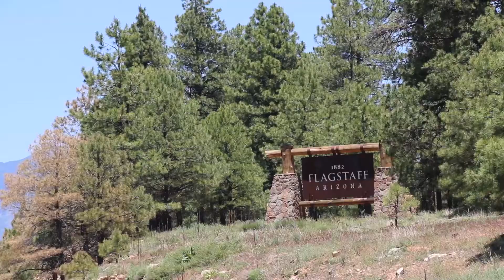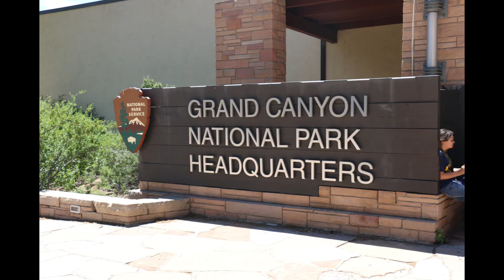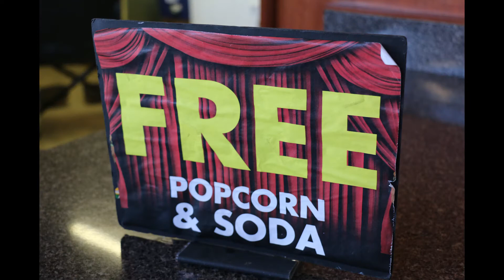GUSLA Recap - 2015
Second Annual video recap of the week long Gear Up Student Leadership Academy which takes place on NAU's campus in Flagstaff, AZ.

GUSLA is a program designed to motivate students to succeed academically in high school, to enhance study skills, and to foster positive decision making.